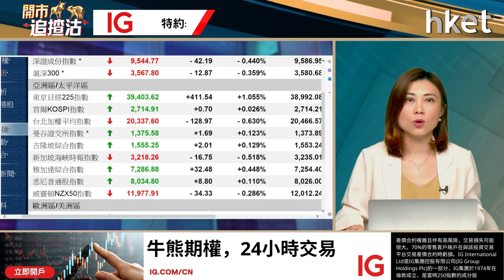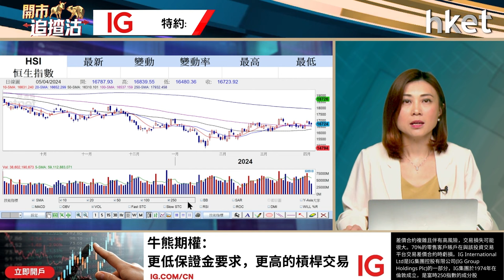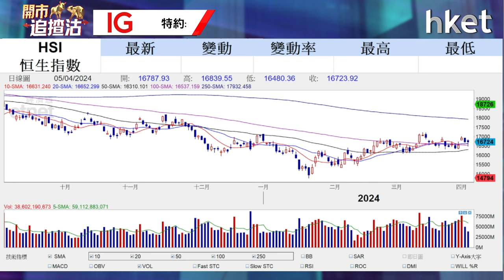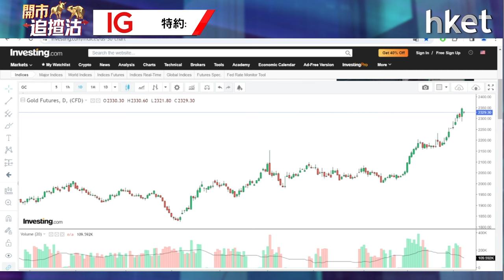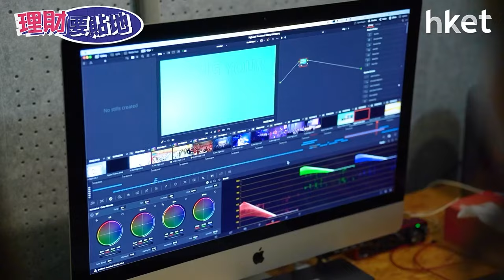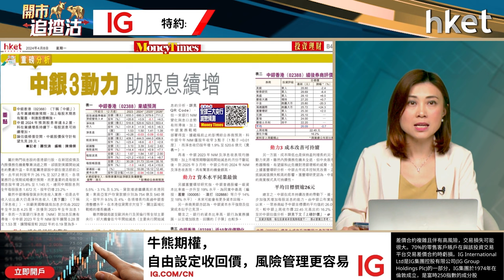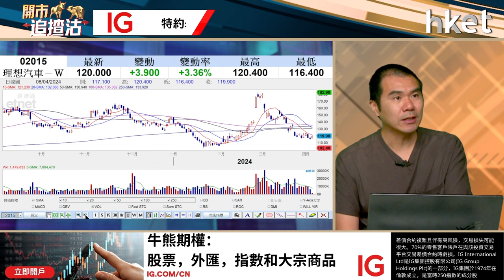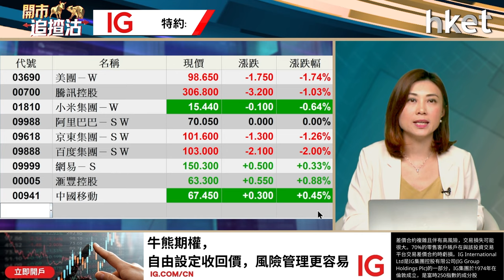【開市追揸沽】減息憧憬降溫點部署？焦點科技股應對策略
港股清明節假後復市反覆，恒指上周五高開62點後轉跌，午後收復部份失地，全日微跌1點，收16,723點，全周計累升182點。美股方面，美國就業數據強勁，加上接連有多名聯儲局官員為短期減息憧憬降溫，市場預期聯儲局將推遲減息，美股由高開回落，總結上周3大指數跌幅介乎0.8%至2.3%。減息預期降溫下美股、港股怎部署？本港科技股上周五個別發展，重啟回購的美團（03690）升逾1%；連日回購的騰訊（00700），未見受大股東Prosus減持影響，股價微升不足1%；發布SU7電動車的小米（01810）大升後近日見回落，焦點科技股有何應對策略？獨立股評人唐牛今早9時於《開市追揸沽》陪你評市論股。

恒指收市報價資訊由IG提供。

關注IG